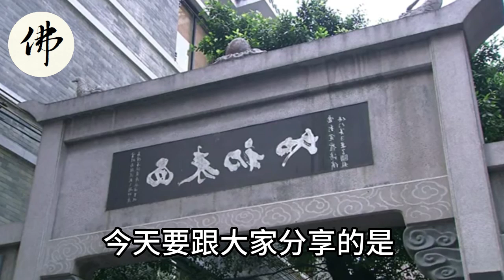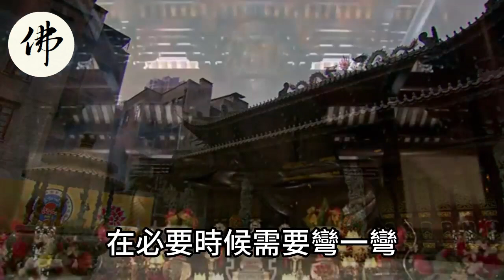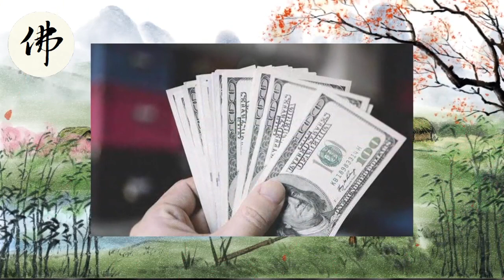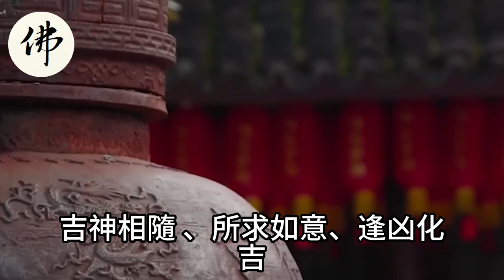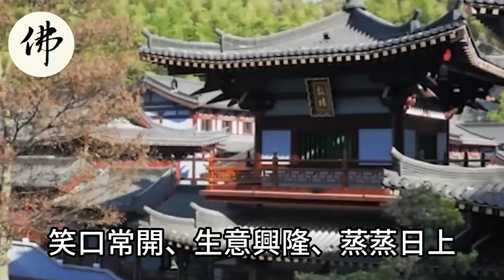財神追著你給你塞錢！大獎來襲！五大生肖躲不掉暴富的命！实在是令人羨慕！【佛之緣】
財神追著你給你塞錢！大獎來襲！五大生肖躲不掉暴富的命！實在是令人羨慕！